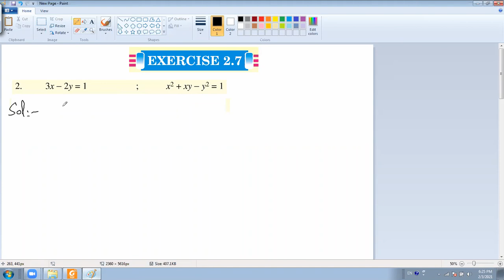Class 10 Maths Chapter 2 Simultaneous Equations Exercise 2.7 Q 2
FBISE Class 10 Maths Notes Ex 2.7 Q2 Solution